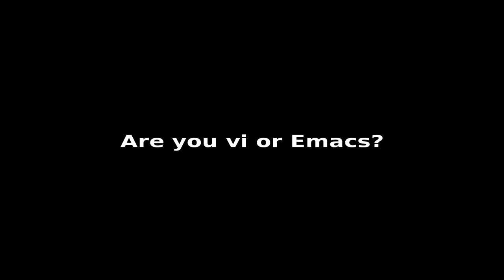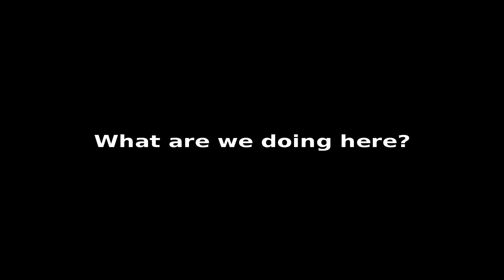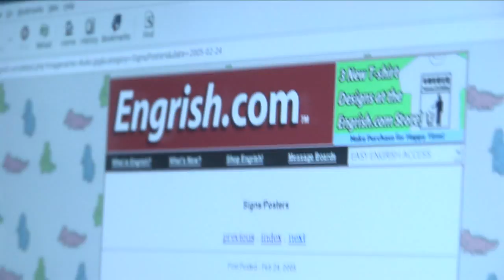Debcamp day 3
At: DebConf 5 Debcamp